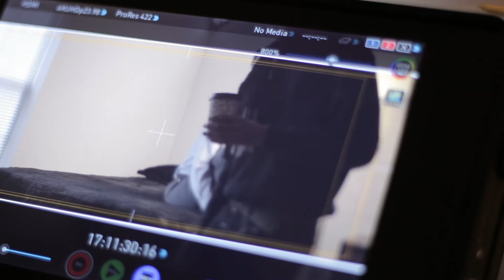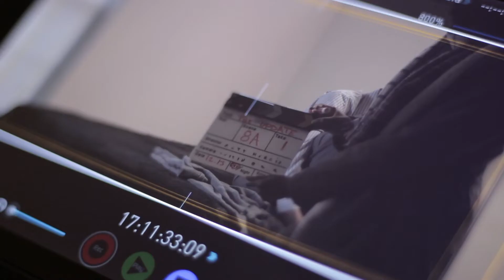The Update - Behind the Scenes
Our pilot 'Integration' is now available! Here's some footage from set.